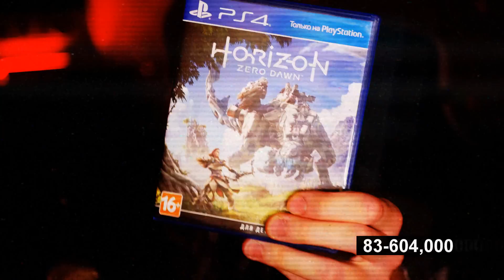ДИКИЕ ХОРРОР ИГРЫ — НЕ ИГРАЙТЕ В ЭТО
(Подарок: премиум аккаунт на 7 дней, крейсер Аврора, 500 дублонов и 1 миллион серебра. Важно! Выдается после регистрации нового аккаунта)
Шпилим в пять диких и безумных инди-проектов, которые поднимают жанр ужасов на новый уровень (нет).